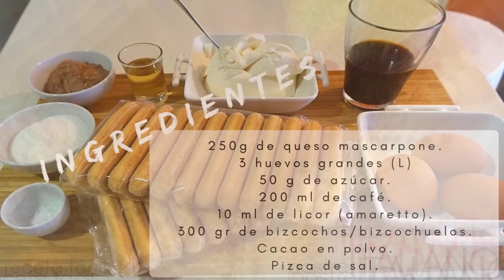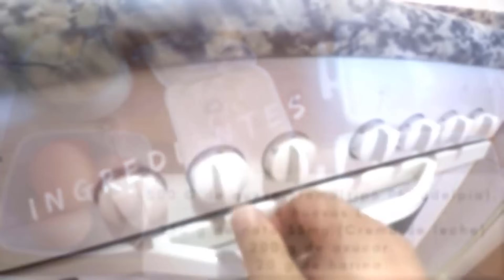Los POSTRES MÁS RICOS Y FÁCILES EN TIEMPO RÉCORD 🚀✨: Las 3 Mejores Recetas en Minutos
Puedes ver esta receta y muchas más en la web:
SI TE GUSTAN MIS CAMISETAS o  MIS DELANTALES ahi te dejo el enlace de compra: